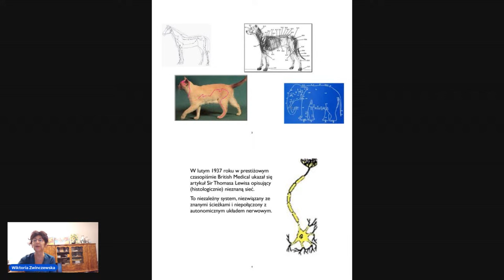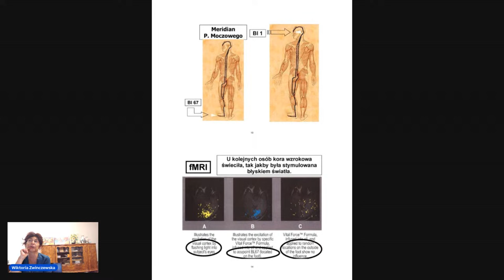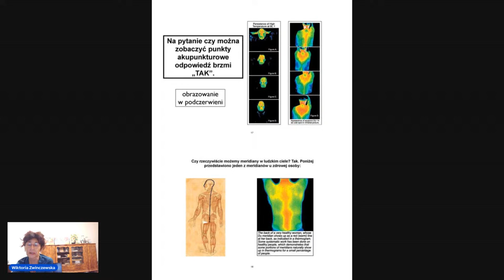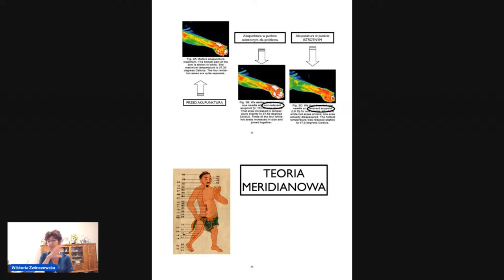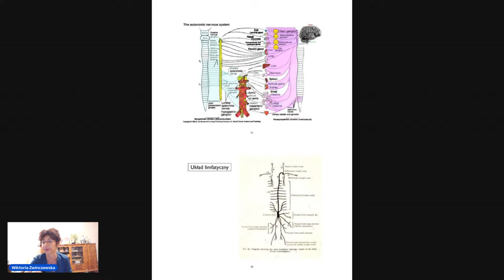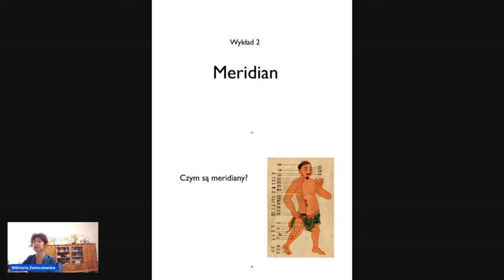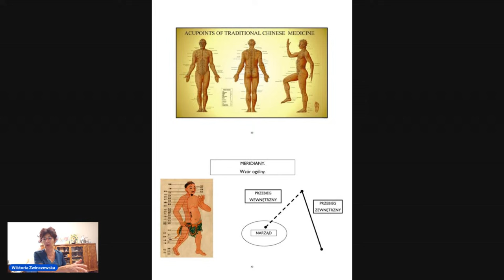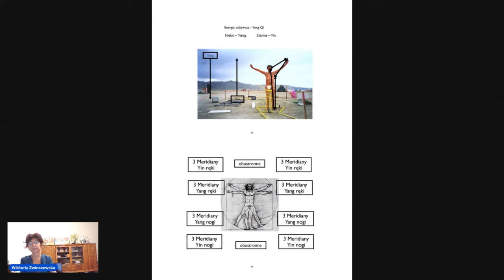Jak być Zdrowym Całe Życie?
Popraw swoje zdrowie i utrzymaj je na optymalnym poziomie: w pełni energii i w dobrym samopoczuciu. Dowiedz się, jak Medycyna Chińska, system meridianowy oraz funkcje kanałów i poszczególnych punktów, pozwalają pewnie pomagać sobie i bliskim w najczęstszych chorobach i dolegliwościach.

Nauka o zdrowiu to przede wszystkim nauka jak je zachować za pomocą naturalnych metod. To wiedza, która pomaga żyć w harmonii ze sobą i z całym światem.

O dobre samopoczucie warto dbać w każdym stanie i wieku, ponieważ jeśli czujemy się komfortowo ze sobą, to czujemy się dobrze z całym światem. Zachęcamy do pogłębienia wiedzy z Wiktorią Zwinczewską.

⬇ Poznajmy się ⬇

Cześć! Nazywam się Wiktoria Zwinczewska, jestem lekarzem okulistą, akupunkturzystą i hirudoterapeutą. Od 2014 roku tworzę Instytut Medycyny Chińskiej i Integracyjnej w Krakowie. Do pacjentów podchodzę holistycznie i tego samego uczę innych.

Na kanale pokazuję, że dbanie o zdrowie jest proste, a medycyna chińska bardzo w tym pomaga. Wyjaśniam ją krok po kroku i uczę jak wprowadzić elementy chińskiej diagnozy i terapii w codzienne życie. Ale nie martw się - jeśli już jesteś praktykującym terapeutą, też znajdziesz tu dla siebie dużo ciekawej i praktycznej wiedzy.
Oprócz filmów znajdziesz tutaj transmisje na żywo, czyli cotygodniowe wykłady live.

W Instytucie prowadzę kursy medycyny chińskiej, akupunktury i terapii pijawkami. Ofertę Instytutu znajdziesz tutaj